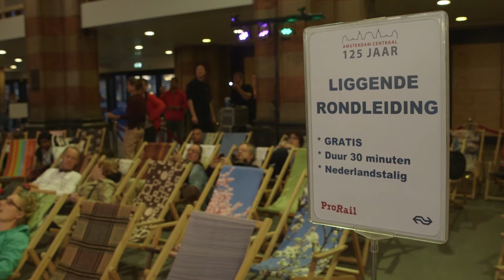125 jaar Amsterdam Centraal